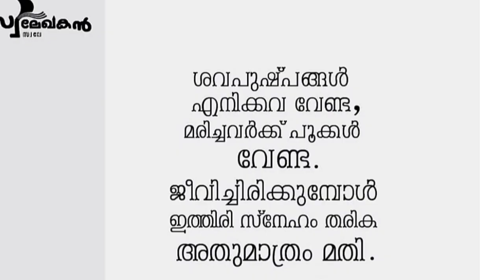sugathakumari WhatsApp status malayalam